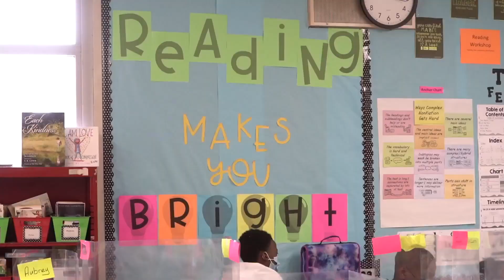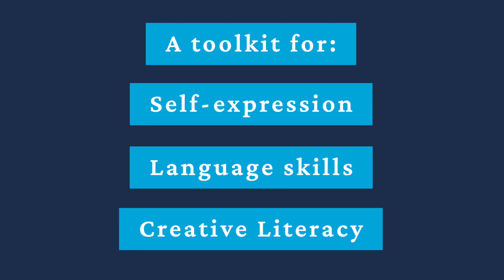Introducing: The CPC Student Poets & Poetry Residency Program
The Chicago Poetry Center provides long-term poetry residencies to CPS and to classrooms across Chicago and beyond. To learn more about residencies, read student poetry, and meet the CPC Poets in Residence, visit poetrycenter.org.